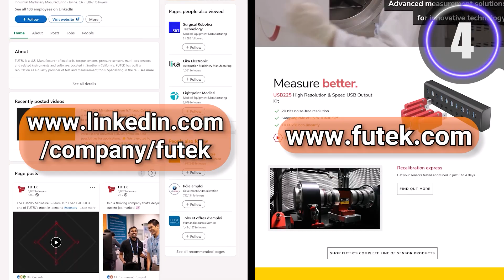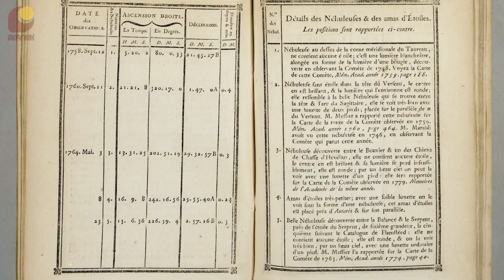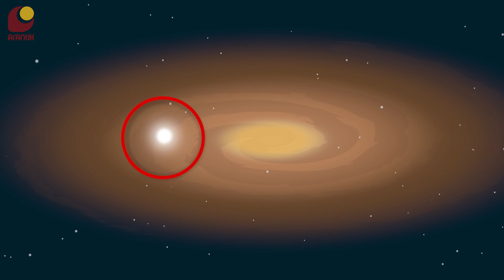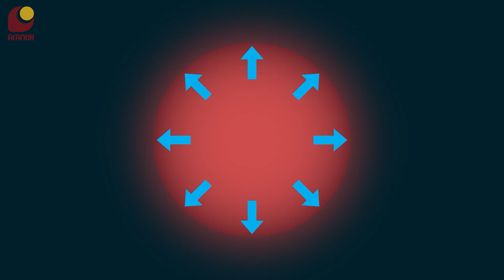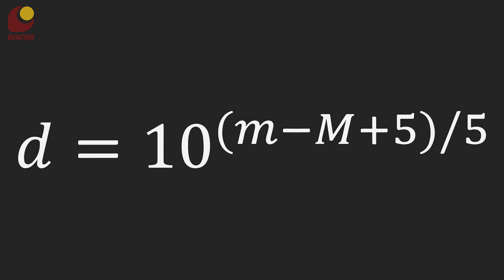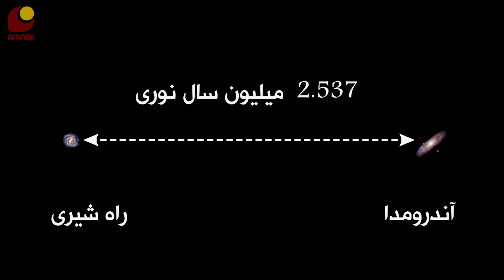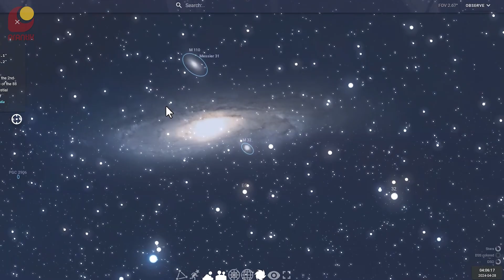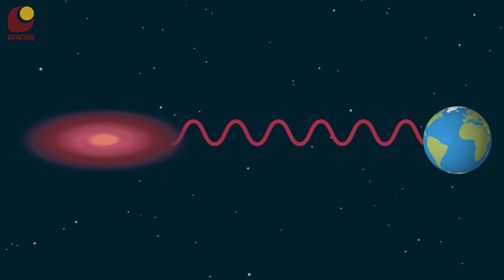آندرومدا، کهکشان همسایه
از بین میلیاردها کهکشان، یکیشون اونقدر به ما نزدیکه که حتی با چشم غیرمسلح هم می‌تونیم ببینیمش: کهکشان آندرومدا. داستان کشف این کهکشان خیلی جالبه. در واقع همین بود که برای اولین بار به ما نشون داد دنیای ما فقط در کهکشان راه شیری خلاصه نشده و بی‌شمار کهکشان دیگه هم هست. 👽

00:00 - مقدمه
00:29 - اسپانسر
00:53 - تاریخ کشف آندرومدا
03:45 - نواَخترها و پیدایش این ایده که آندرومدا یک کهکشان است
05:04 - مناظره‌ی بزرگ سال ۱۹۲۰
06:09 - هابل و ستاره‌های متغیر
09:16 - امروز از آندرومدا چه می‌دانیم؟
09:44 - پیدا کردن آندرومدا در آسمان
10:15 - گروه محلی کهکشان‌های ما
11:54 - در سیاره‌های آندرومدا چه خبر است؟
12:34 - سیاهچاله‌ی مرکز آندرومدا
12:58 - برخورد آندرومدا و راه شیری
16:16 - بخش پایانی
اسپانسر این برنامه:  شرکت فیوتک
سازنده‌ی انیمیشن‌ها
مترجم: ویالوگ
سابسکرایب کنید
ایمیل من
کانال تلگرام
منابع